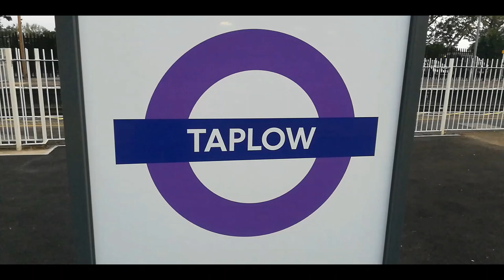69002 Bob Tiller CM&EE and 69001 Mayflower Railtour debut with "This Time Its Personal". 05/09/2021.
69002 Bob Tiller CM&EE and 69001 Mayflower Railtour debut with "This Time Its Personal". 05/09/2021.

We see the 69s passing through Taplow with 66765 on the rear. Shortly afterwards West Coast Railways 47802 passes through with a route learner from Pengam Sidings to Southall. We finish by seeing 66051 with the 20:01 Acton T.C. to Tytherington.